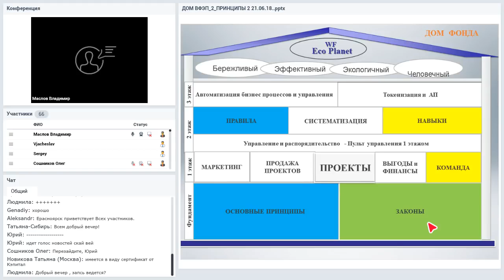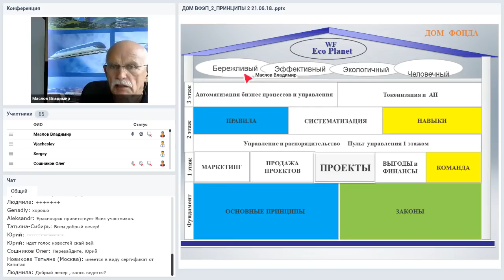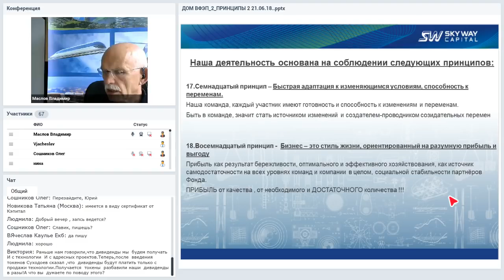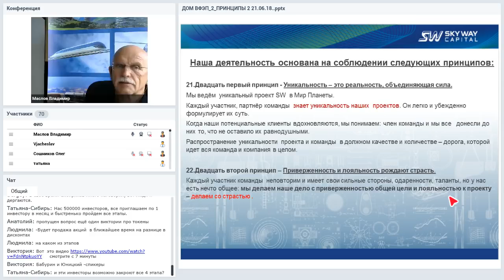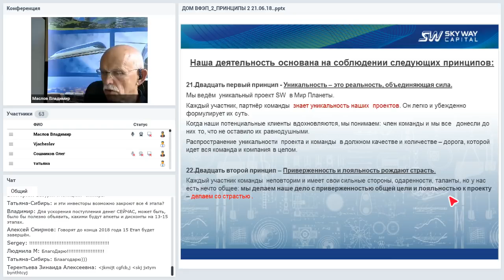[21.06.2018] Организационно-экономический и правовой вебинар